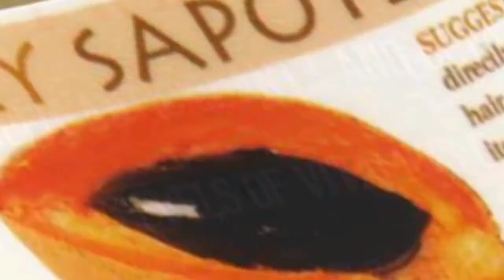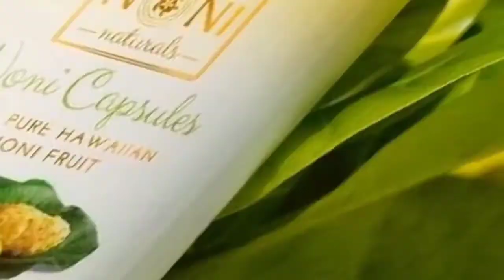8 MOST RARE AND AMAZING FRUITS IN THE WORLD | دنیا کے آٹھ نایاب پھل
8mostrarestfruitsintheworld#